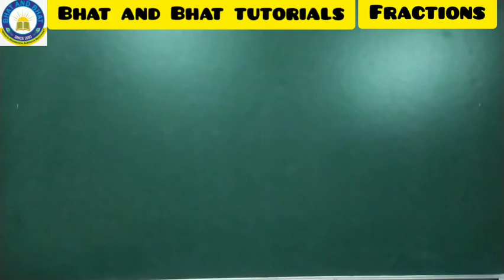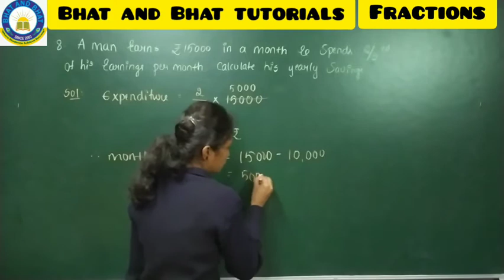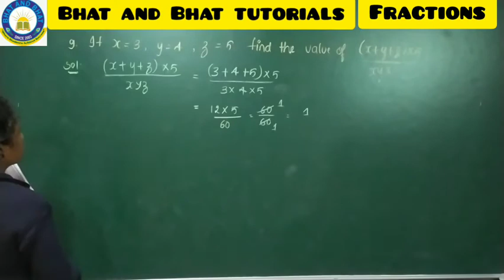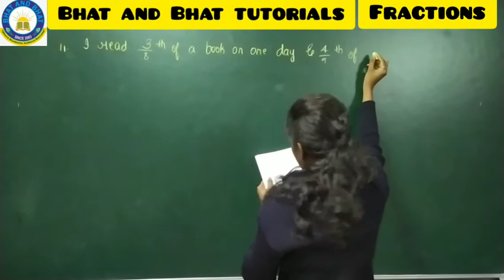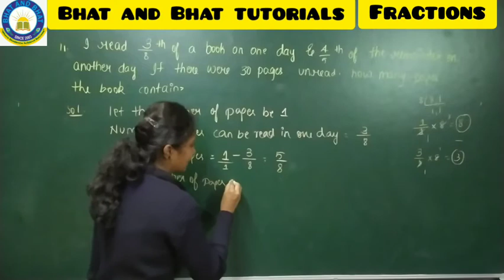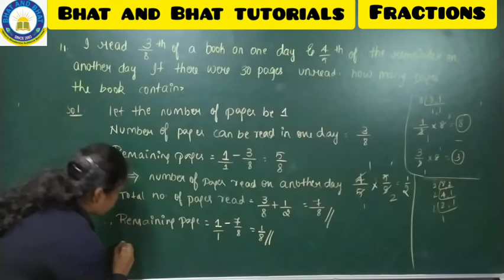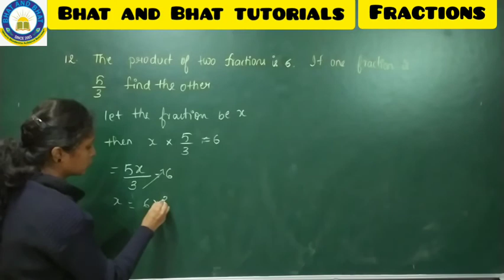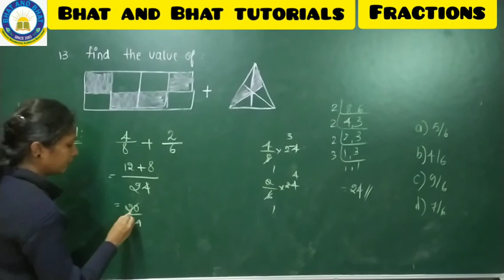5th Sainik | Navodaya | Factions | Part 3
Bhat and Bhat Tutorials is a premier institution providing excellent coaching for 5th and 8th Navodaya, Sainik and RMS entrance exams.

Why should you join our Online Live classes? Watch the video given below;

Download Bhat and Bhat Tutorials mobile App to access free study materials from the link given below;

Why Bhat and Bhat Tutorials?

Bhat and Bhat Tutorials established in the year 2003 with a vision of providing high quality, student centered, one to one education maintaining high teacher to student ratio in classes.

The team at Bhat and Bhat believes in imparting individual attention to its students through small batches. The founder Mr. Harihar Bhat has an extensive experience of 30 years in the field of consultancy, training and education. Bhat and Bhat constantly thrives to improvise, adapt to the students’ needs and assist them to overcome the hurdles in their educational lives.

Faculty here are highly qualified, trained and dedicated who are the alumni of prestigious educational institutions in India such as R.V. College of Engineering, Bengaluru. The coaching provided is highly exhaustive, thorough and conceptual teaching is followed up by the problems picked from earlier national and international examinations and futuristic numerical as well. Coaching is highly methodical, planned and time bound.

The tutorial has well-furnished classrooms and a library with collection of wide-range of books for the students to study. Students are also provided with a mobile application (Android, windows & iOS) which helps them to study at any-time, anywhere on the go.

Benefits of joining Bhat and Bhat Tutorials
* Highly Qualified Teachers
* In depth understanding
* Application based learning
* Personalized learning
* Study materials
* Economically feasible

Benefits of Bhat and Bhat Tutorials Online Live Classes

1. Interactive sessions
2. Limited students to keep interaction crisp and clear.
3. Limited students to facilitate all students to clarify doubts effectively.
4. Watch our lecture video offline (download)
5. One subscription and unlimited access to study materials, assignments, video lectures & notes.